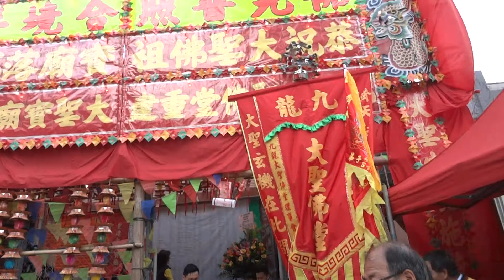秀茂坪 大聖佛祖廟開光 6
2013 December 8
Sau Mau Ping
Kwun Tong
Kowloon
HONG KONG